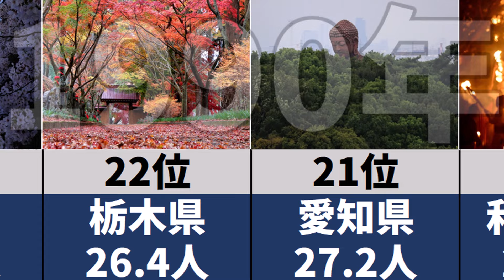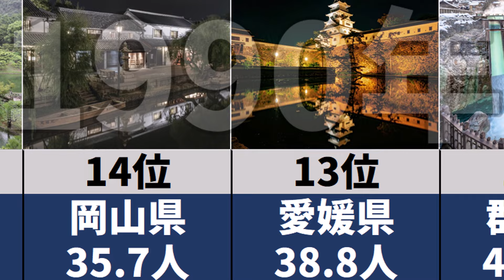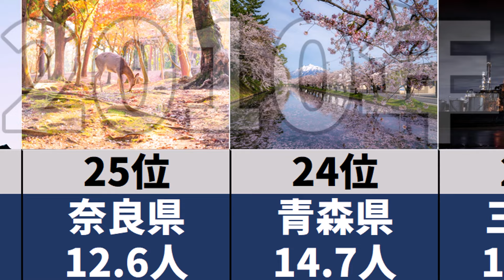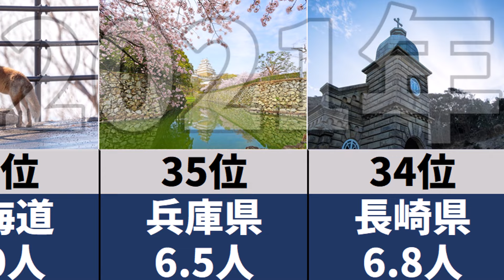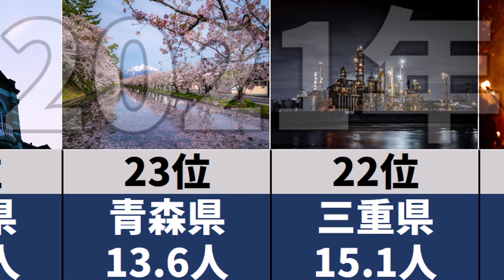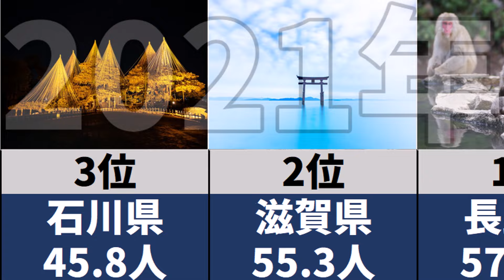【40年間で見る】生活保護施設の入居者数が多い都道府県ランキング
生活保護施設の入居者数が多い都道府県ランキングの全国バージョンです。
あなたが住んでいる都道府県は何位でしょうか？

e-Stat(地域ランキング)
J04102_生活保護施設在所者数（被保護実人員千人当たり） 【人】
より作成・加工しております

青森：さくらと津軽富士岩木山 © mko294
岩手：岩手銀行 赤レンガ館 © Cygnus_morioka
秋田：夜空に映える黄金色の稲穂 © mko294
山形：冬の温泉地（銀山温泉・尾花沢市） © ko_photography
茨城：塚崎の獅子舞 © Assoc_SOMA-NOMAOI_
栃木：金蔵院の紅葉 © Shinji_Kobayashi
群馬：草津温泉の湯畑 © Yasuyuki_Kawano
千葉：ナツメク © F_Photo
新潟：長岡の花火 © ko_photography
山梨：新倉山浅間公園（忠霊塔）の桜 © ko_photography
長野：地獄谷野猿公苑 © Akiko_Kubosawa
岐阜：冬の夜(白川郷) © ko_photography
愛知：昭和塾堂 © Nakai_Chan
三重：鉄の街 © TAKAYOSHI_ENDOU
滋賀：蒼と白の世界 © TAKAYOSHI_ENDOU
大阪：桜と天守閣… © Charlie_or_Y-N
岡山：倉敷美観地区の夜景 © Yudai_photography
広島：原爆ドームの春 © Kodai_Miyazaki
山口：元乃隅稲成神社 © TsuruSho7
徳島：うずしおと大鳴門橋 © m_someya
香川：高松市　栗林公園 © T-KIMURA
高知：四万十川　佐田沈下橋 © Keita123
長崎：頭ヶ島天主堂 © TsuruSho7
熊本：深夜の不知火町永尾神社 © Kohji_Asakawa
大分：旧豊後森機関庫 © kiki_1313
宮崎：奥日向路 © Shiro_KUROGI
鹿児島：初冬の霧島神宮 © katsuyoshi-imagama